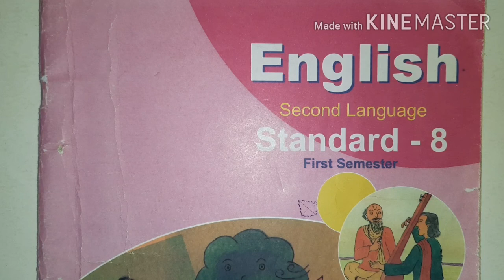STD:8th SUB: English (text) unit:2 LMBB: learn more be brighter . Lecture:2